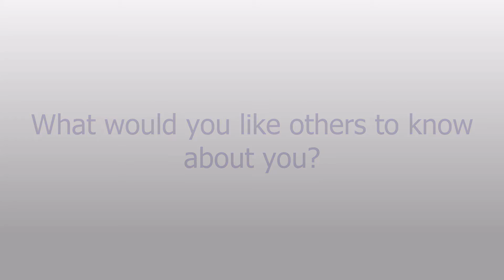An Interview with Audrey Lester